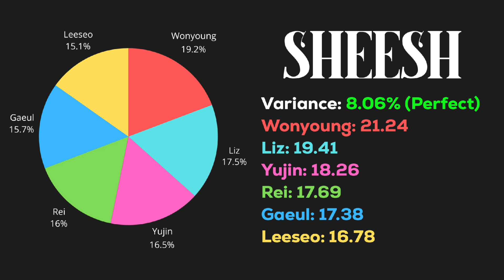[AI COVER] IVE - SHEESH // How Would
INFO 🎥
1. Title: SHEESH
2. Artist: IVE
3. Model by: leelo
4. Editing time: ⌛8 hours
5. Original Artist: BABYMONSTER
6. Original Album: BABYMONS7ER

Line distribution in the end
Give me credit if you use my video or AI cover.

Layout inspiration: @ITSKEON
Thumbnail inspiration: @random_k
Requested by: @MaxTheRealatable